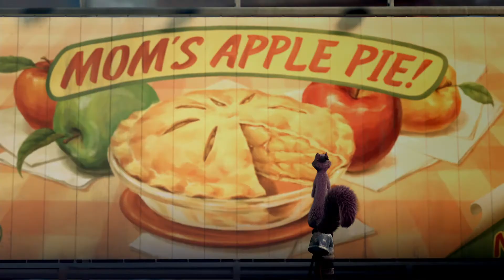Реальная белка (2014) — трейлер на русском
Пытаясь выжить в городе среди людей и кровожадных крыс, неразлучные друзья, белка Злюк и крысенок Бадди, натыкаются на магазин, до краев набитый орехами. Чувствуя, что их невзгодам скоро придет конец, приятели планируют величайшее ограбление в своей жизни, однако им невдомек, что магазин орехов — лишь прикрытие для банды, замышляющей ограбление расположенного по соседству банка. Злоумышленники намерены вырыть туннель под банк и подменить мешки с деньгами мешками с орехами. И, конечно же, они не намерены допустить, чтобы эти орехи украли у них самих...